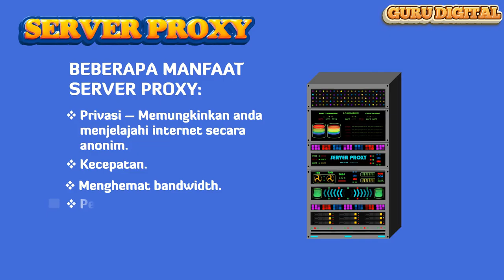Apa itu server Proxy?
Rekomendasi peripheral jaringan komputer, laptop dll